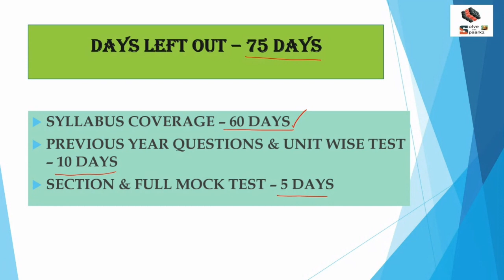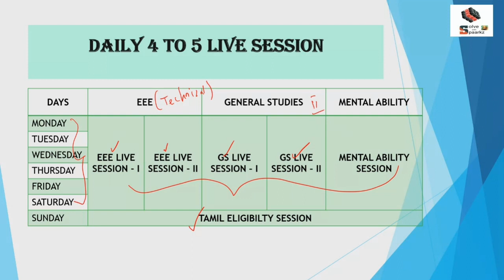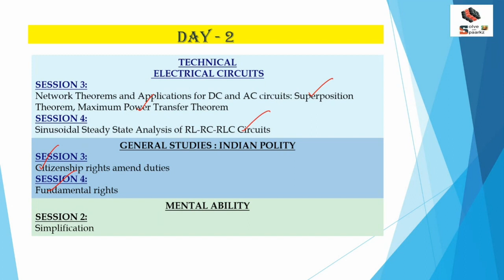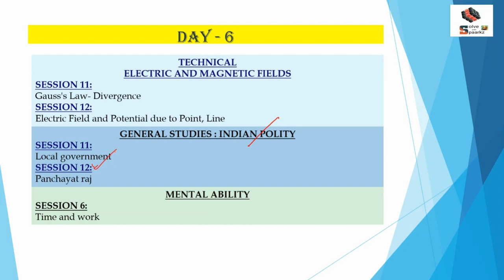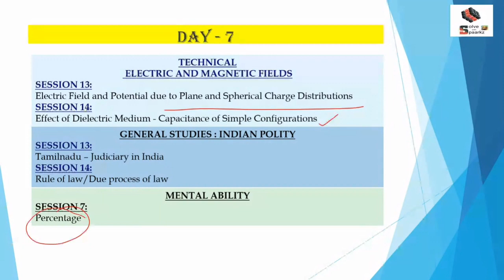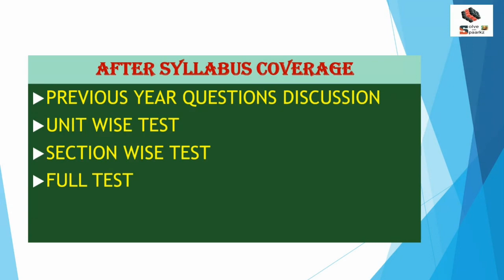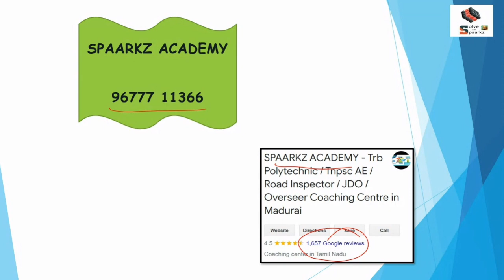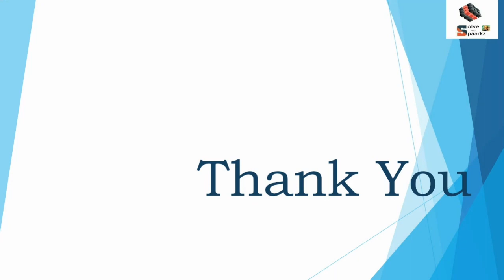TNPSC AE EEE PREPARATION | TNPSC AE EEE CLASSES | TNEB EEE ONLINE COACHING CLASSES / TEST SERIES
TNPSC AE EEE PREPARATION | TNPSC AE EEE STUDY PLAN | TNEB EEE ONLINE COACHING CLASSES / TEST SERIES

tneb ae eee preparation
tneb ae ece preparation
tnpsc ae mechanical preparation
tnpsc ae basics of engineering
tnpsc ae syllabus
tnpsc ae exam pattern
tnpsc ae coaching centre
tneb ae coaching centre
tneb ae online coaching classes
tnpsc ae online coaching classes
tnpsc ae test series
tspsc aee exam 2023 notification
tspsc aee exam date 2023
tnpsc ae civil preparation in tamil
tspsc aee notification 2023
tnpsc ae civil
tnpsc ae
tnpsc ae civil classes in tamil
tnpsc ae civil online coaching
tnpsc ae civil notification 2023
tnpsc ae civil previous year question paper
tnpsc ae civil study material
tnpsc aee coaching
best tnpsc ae coaching centre in tamilnadu
tnpsc ae online coaching
tnpsc aee exam 2023 notification
tnpsc ae exam date
tnpsc ae exam
tnpsc aee electrical
tnpsc aee exam date 2023
tnpsc aee expected cut off 2023
tnpsc aee cut off 2023
tnpsc aee electrical previous papers
tnpsc aee exam
tnpsc ae exam update
tnpsc ae exam new date
tnpsc ae ece preparation
tnpsc ae eee preparation
tnpsc ae ece syllabus
tnpsc ae eee syllabus
tnpsc ae ece
tnpsc ae eee
tnpsc ae study plan
tnpsc ae syllabus change
tnpsc aee syllabus for civil engineering
tnpsc aee syllabus for eee
tnpsc aee syllabus for ece
tnpsc aee syllabus for electrical engineering
tnpsc aee selection process 2023
tnpsc ae syllabus for civil engineering
tnpsc ae syllabus for electrical engineering
tnpsc ae syllabus
tnpsc ae syllabus for mechanical engineering
tnpsc ae syllabus for civil engineering academy
tnpsc ae syllabus for civil engineering institute
tnpsc ae academy
tnpsc ae institute
tnpsc ae strategy
tnpsc ae mechanical
tnpsc ae mechanical classes
tnpsc ae mechanical expected cut off 2023
tneb ae civil preparation in tamil
tneb ae exam preparation
tneb ae mechanical preparation
tneb ae basics of engineering
tneb ae syllabus
tneb ae exam pattern
tneb ae test series
tneb aee notification 2023
tneb ae civil
tneb ae
tneb ae civil classes in tamil
tneb ae civil online coaching
tneb ae civil notification 2023
tneb ae civil engineering preparation
tneb ae civil syllabus 2023
tneb ae civil preparation
tneb ae civil previous year question paper
tneb ae civil study material
tneb aee coaching
best tneb ae coaching centre in tamilnadu
tneb ae online coaching
tneb aee exam 2023 notification
tneb ae exam date
tneb ae exam
tneb aee electrical
tneb aee exam date 2023
tneb aee expected cut off 2023
tneb aee cut off 2023
tneb aee electrical previous papers
tneb aee exam
tneb ae exam update
tneb ae exam new date
tneb ae ece syllabus
tneb ae eee syllabus
tneb ae study plan
tneb ae syllabus change
tneb aee syllabus for civil engineering
tneb aee syllabus for eee
tneb aee syllabus for ece
tneb aee syllabus for electrical engineering
tneb aee selection process 2023
tneb ae syllabus for civil engineering
tneb ae syllabus for electrical engineering
tneb ae syllabus
tneb ae syllabus for mechanical engineering
tneb ae syllabus for civil engineering academy
tneb ae syllabus for civil engineering institute
tneb ae academy
tneb ae institute
tneb ae strategy
tneb ae mechanical
tneb ae mechanical classes
tneb ae mechanical expected cut off 2023
tneb ae mechanical preparation strategy